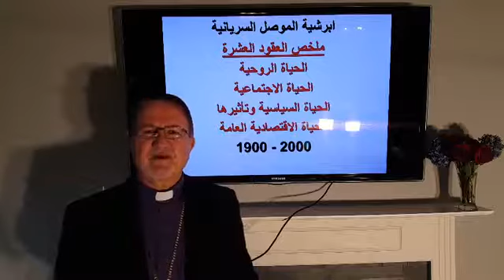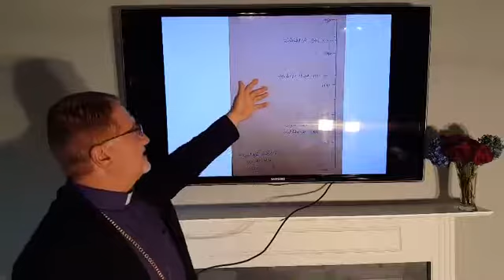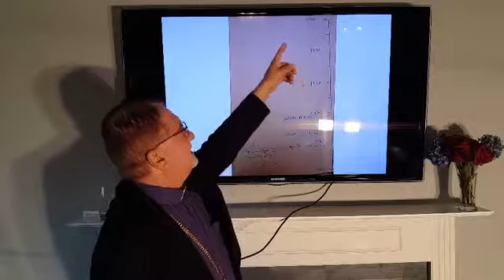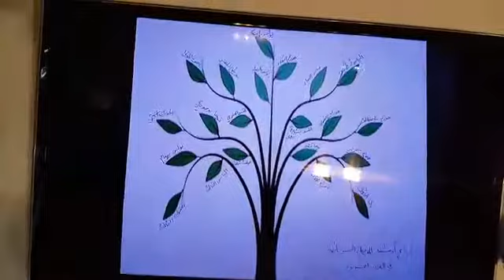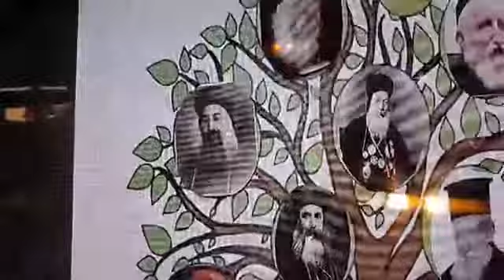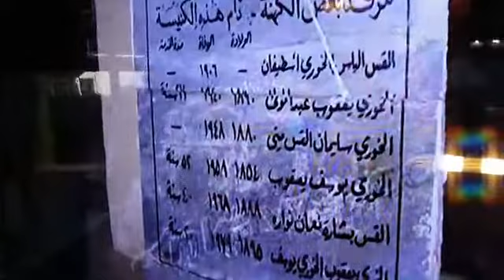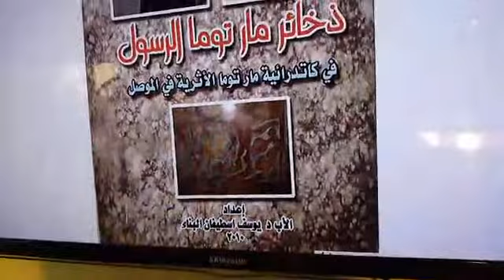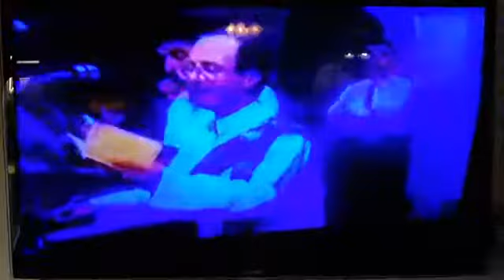Fr George AlBanna Episode 07ابرشية الموصل السريانية Syriac Archdiocese of Mosul, 20th century